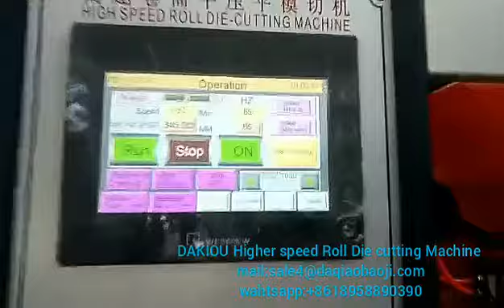DAKIOU PY-950 Higher Speed Roll Die Cutting Machine Running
DAKIOU Newest  design  PY - 950 high speed  paper roll die cutting & Embossing machine for burger boxes ,paper cup fans ,Paper Ripple Cups, Paper Bowls.
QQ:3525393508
Skype:doris04252